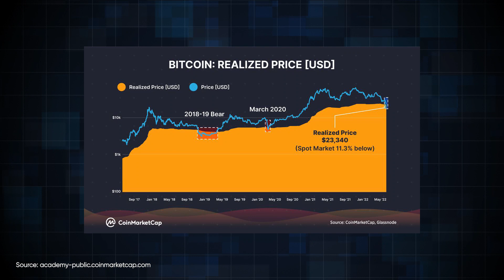Funding Secrets in a Bear Market | POB with Rebecca Liao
Follow Rebecca Liao's Social Media Handles:-

💰 Building in Web3 is not cheap, but fear not!

This short clip is filled with valuable advice for founders seeking funding and navigating the market. 🌟

In this short clip of the Proof of Builders podcast, Prashant, Founder of Spheron, and Rebecca Liao, Co-Founder of Saga, dive into the fundraising challenges and advice for Web3 founders and aspiring entrepreneurs.

💡 Rebecca shares invaluable insights on navigating the fundraising process, urging founders to "hold their nerve" amidst tough questioning and setbacks.

🤝 Emphasizing collaboration, she highlights the importance of finding investors who truly understand your vision and are dedicated to supporting your growth.

🌐 Join the Web3 revolution and learn from experienced entrepreneurs like Rebecca Liao. Embrace the ups and downs of this dynamic industry, and let's shape the future together! 💪

🌟 Don't miss this candid conversation! Click play and gain valuable knowledge from industry experts. 🎙️

About the Speakers:

- Prashant Maurya is the Co-Founder & CEO of Spheron Protocol a blockchain-based, decentralized web app deployment and hosting platform that seeks to revolutionize the web hosting ecosystem.

- Rebecca Liao the Co-Founder & CEO of Saga a protocol that enables developers to effortlessly deploy a single tenant VM on a specialized blockchain, including pre-configured validators and a well-incentivized security system.

About Proof of Builders:

Proof of Builders is a YouTube podcast series that features interviews with leading builders in the Web3 space. The goal of the series is to educate and inspire people who are interested in building on the decentralized web.